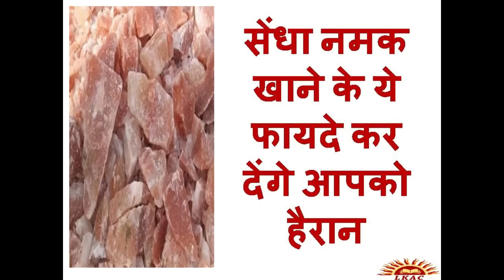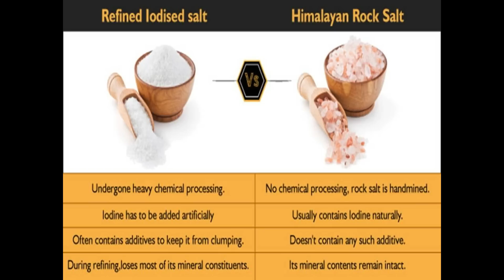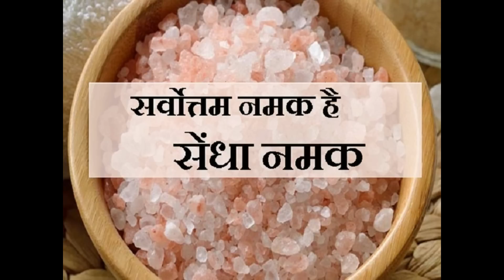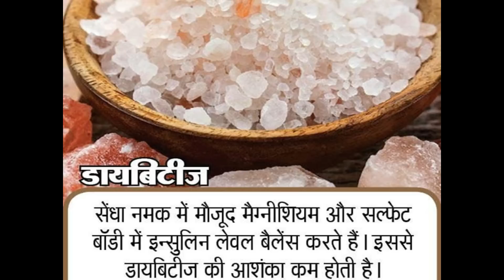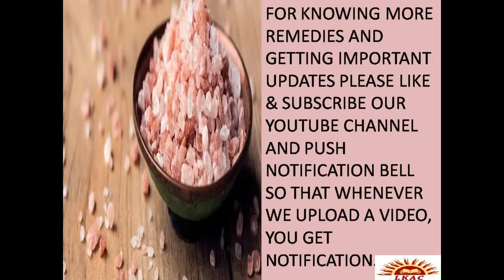सेंधा नमक खाने के ये फायदे कर देंगे आपको हैरान | Benefits & Uses of Rock Salt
सेंधा नमक सबसे शुद्ध नमक माना जाता है, क्योंकि इसमें मिलावट और रसायन नहीं होते हैं। आम तौर से उपयोग मे लाये जाने वाले समुद्री नमक से उच्च रक्तचाप ,डाइबिटीज़,लकवा आदि गंभीर बीमारियो का भय रहता है । इसके विपरीत सेंधा नमक के उपयोग से रक्तचाप पर नियन्त्रण रहता है । इसकी शुद्धता के कारण ही इसका उपयोग व्रत के भोजन मे होता है ।

ऐतिहासिक रूप से पूरे उत्तर भारतीय उपमहाद्वीप में खनिज पत्थर के नमक को 'सेंधा नमक' या 'सैन्धव नमक' कहा जाता है जिसका मतलब है 'सिंध या सिन्धु के इलाक़े से आया हुआ'। अक्सर यह नमक इसी खान से आया करता था। सेंधा नमक को 'लाहौरी नमक' भी कहा जाता है क्योंकि यह व्यापारिक रूप से अक्सर लाहौर से होता हुआ पूरे उत्तर भारत में बेचा जाता था।

भारत मे 1930 से पहले कोई भी समुद्री नमक नहीं खाता था विदेशी कंपनीया भारत मे नमक के व्यापार मे आज़ादी के पहले से उतरी हुई है ,उनके कहने पर ही भारत के अँग्रेजी प्रशासन द्वारा भारत की भोली भली जनता को आयोडिन मिलाकर समुद्री नमक खिलाया जा रहा है सिर्फ आयोडीन के चक्कर में ज्यादा नमक खाना समझदारी नहीं है, क्योंकि आयोडीन हमें आलू, अरवी के साथ-साथ हरी सब्जियों से भी मिल जाता है।बहुत कम लोग जानते हैं कि सेंधा नमक में बहुत सारे तत्व शामिल है जो एक शरीर की जरुरत होते हैं। जैसे की लोहा, कैल्शियम, पोटेशियम, जिन्क और भी बहुत कुछ सेंधा नमक में मौजूद होता हैं। इसे आप खाने में मिलाकर खा सकते हैं। सेंधा नमक खराब पाचन के उपचार में काफी प्रभावी होता है। ये एक औषधि की तरह काम करता है जिससे पाचन में सुधार आता है। ये आपके भूख और गैस में भी राहत देता हैं।

सेंधा नमक प्रभावी ढंग से पाचन और लार के रस को स्वस्थ बनाए रखता है। आप सामान्य नमक की बजाय अपने खाने में सेंधा नमक का इस्तेमाल कर सकते है।

इस वीडियो में मैं सेंधा नमक के लाभ और उपयोग पर चर्चा कर रहा हूँ।

For specific consultation you can book appointment and lalkitabastro.com or lalkitabastrocentre.com